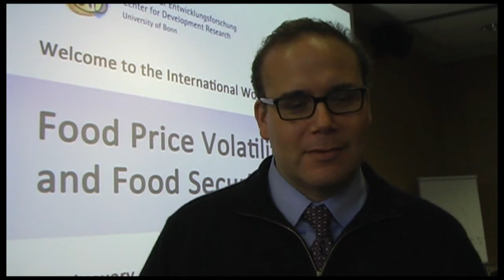Food Price Volatility Workshop 2013: Maximo Torero, IFPRI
Maximo Torero, Director of Market, Trade and Institutions at IFPRI

An international workshop on "Food price volatility and food security" co-organized by ZEF and IFPRI took place at ZEF in Bonn January 31 - February 1, 2013. Leading international experts and junior researchers shared and discussed their findings on the much debated volatility and speculation issues in food markets.